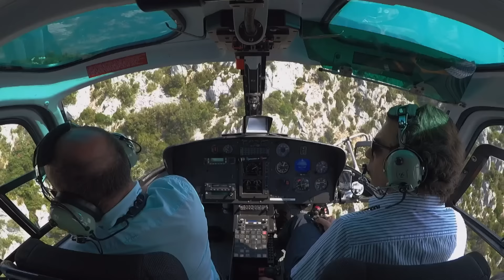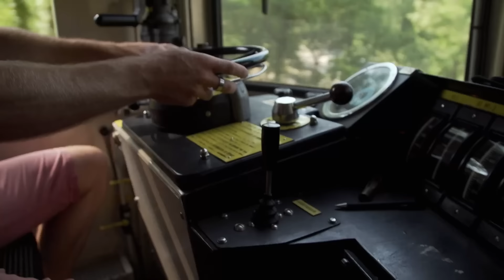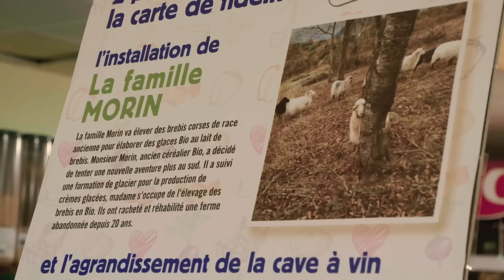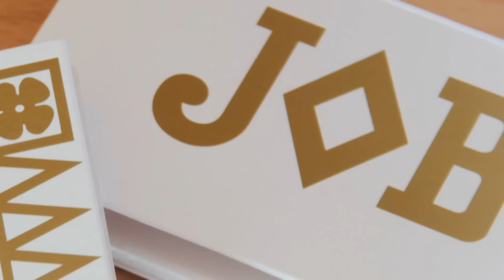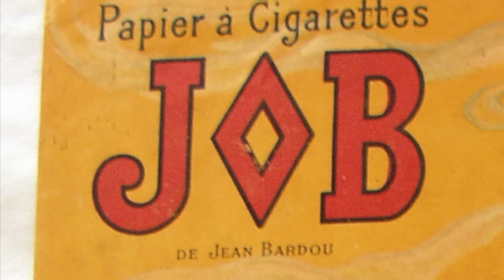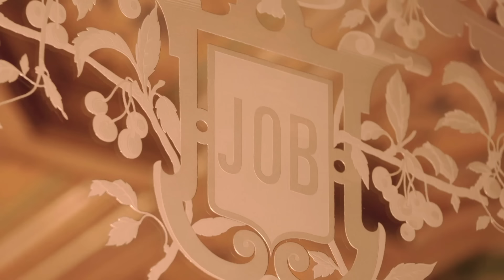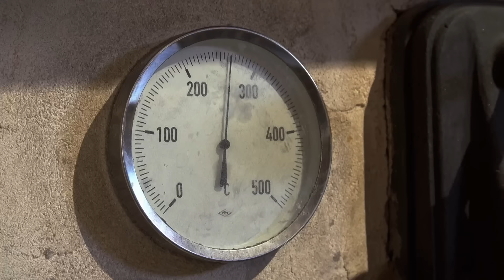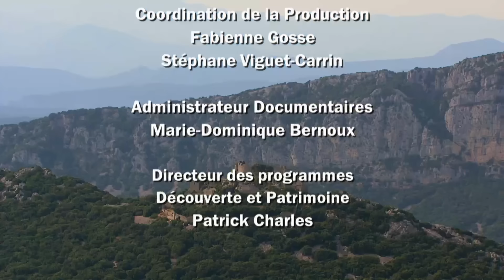L'Aude et le Pays Catalan | Châteaux cathares et brasseries atypiques | Trésors du Patrimoine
Carole Gaessler traverse le sud-ouest de l'Aude, jusqu'aux Pyrénées-Orientales, à la frontière espagnole.

Amoureux de la France et du patrimoine, ses trésors n'auront plus de secrets pour vous

Dans les Corbières, les «citadelles du vertige», en pays cathare, surplombent le vide. Parmi elles, les châteaux du village de Lastours, dans l'Aude, dont le maire et les habitants se battent pour valoriser ce site méconnu. Aux Halles de Narbonne, dans un décor de 1900, Gilles Belzons, un ancien rugbyman devenu propriétaire de brasserie, passe ses commandes avec un porte-voix. Dans le Pays catalan, Jean-Luc Antoniazzi, enseignant, se bat bénévolement pour protéger les chefs-d'oeuvre baroques de la vallée de la Têt. Puis à Perpignan, gros plan sur l'extraordinaire histoire de la famille Bardou, qui a créé au XIXe siècle un célèbre papier à rouler pour les cigarettes.

Bienvenue sur Trésors du Patrimoine, votre passeport pour explorer le riche patrimoine et l'art de vivre français. Partez à la découverte des régions de France et de leur patrimoine : Sites historiques, panoramas naturels, traditions, savoir-faire artisanal, culture, Histoire..